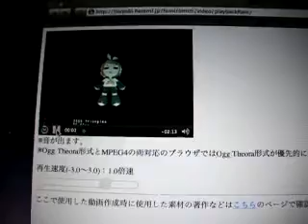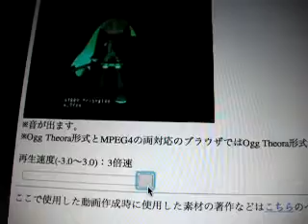HTML5 videoの再生速度変更を試してみた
MacのSafariでは2倍速、3倍速や0.5倍速などに加え、逆再生も可能です。

ブラウザによって実行可能な内容が異なる様です。
詳細は以下のURLを参照下さい。

HTML5 videoの再生速度変更について調べてみた - 強火で進め

ここで使用した動画作成時に使用した素材の著作などはこちら )のページで確認下さい。